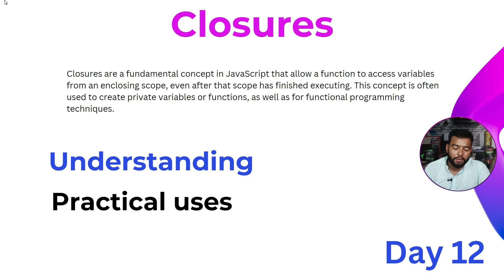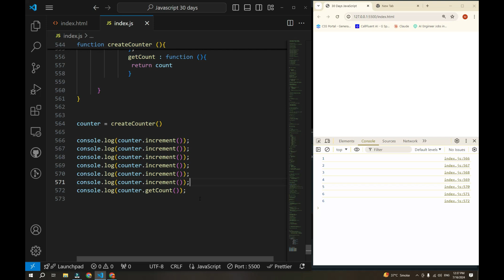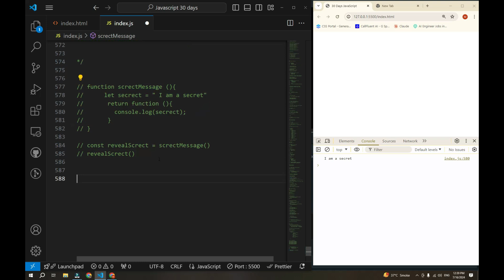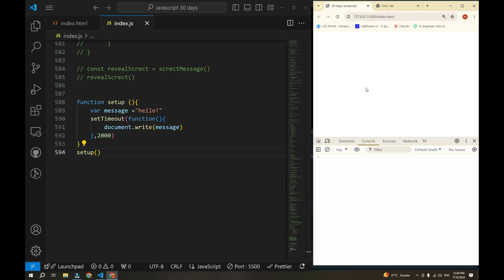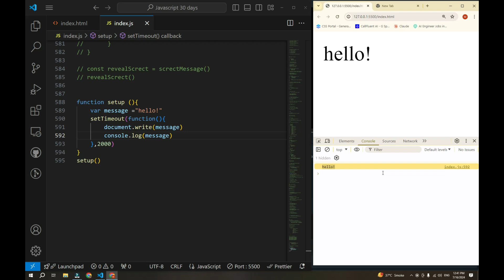JavaScript Closures: Creating Private Variables & Functions | Day 12/30 in 365 Days of Coding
Welcome to Day 12 of our 30-day JavaScript tutorial series, part of the 365-day coding challenge! Today, we’ll explore JavaScript closures, focusing on creating private variables and functions.

What You’ll Learn:

Closures: Understand how closures work and their practical applications.
Private Variables: Learn how to create private variables using closures.
📅 Day 12/30 of JavaScript Tutorials | Day 37/365 of Coding Challenge